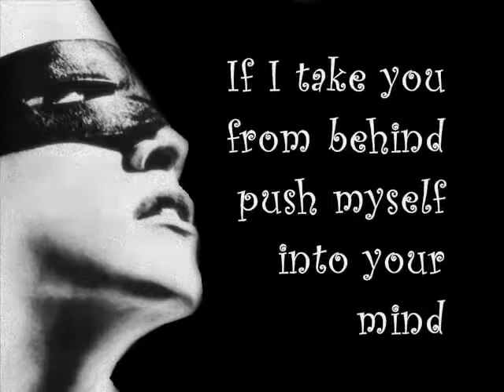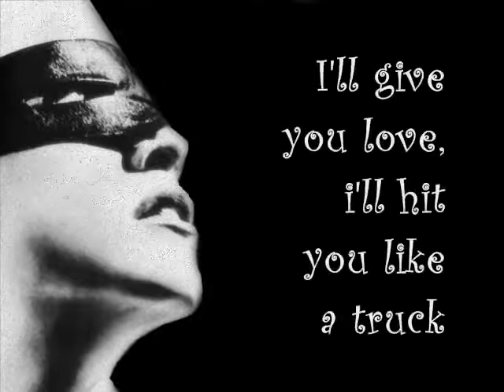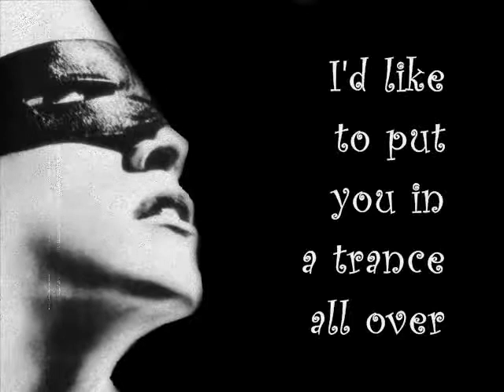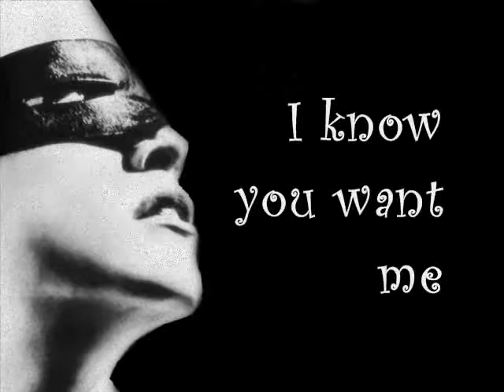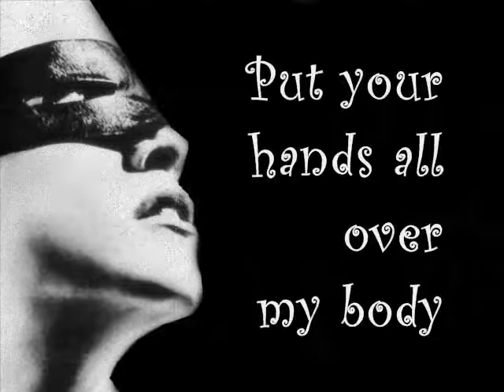Madonna Erotica Lyrics